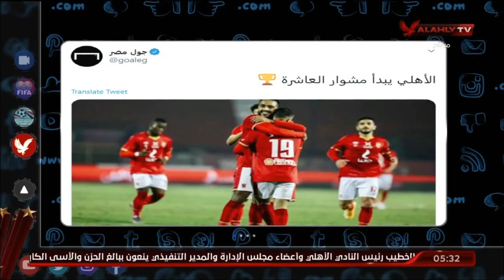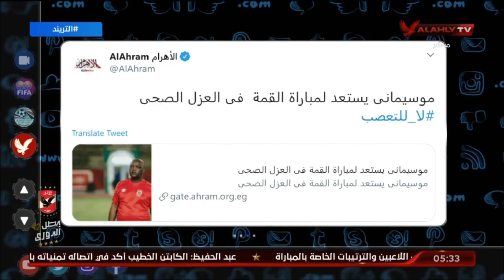تريند الأهلي - الأهلي يبدأ مشوار العاشرة .. وموسيماني يتغني بجمهور الأهلي